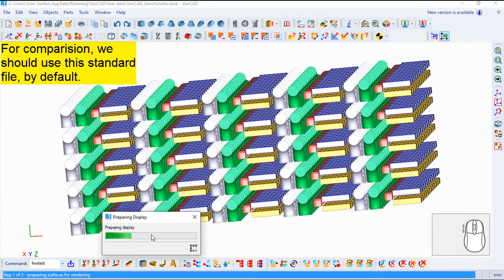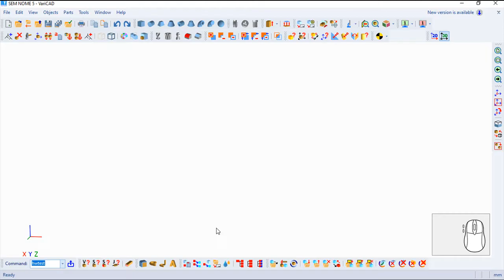VariCAD 2020 Commands English - Hardware Test